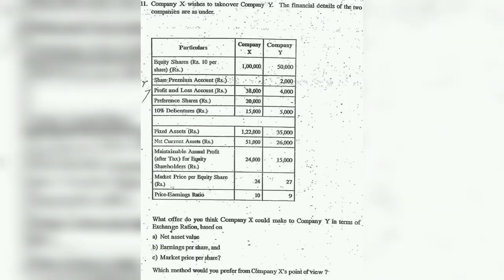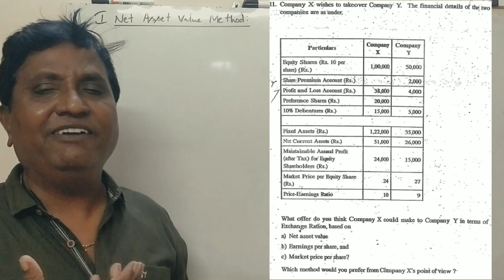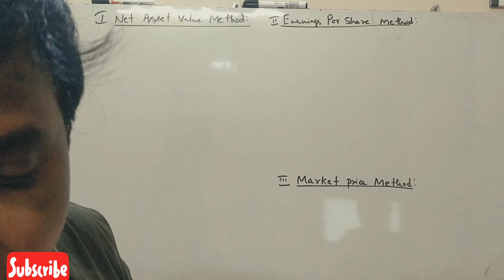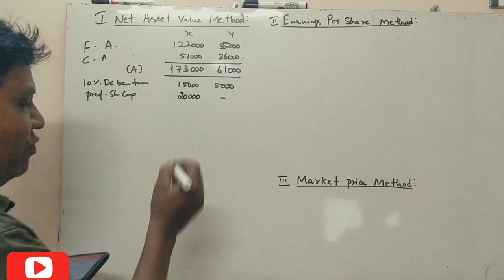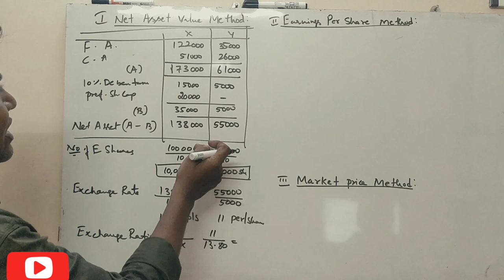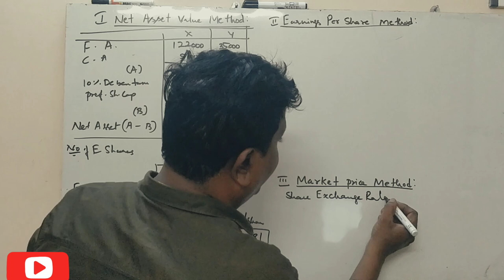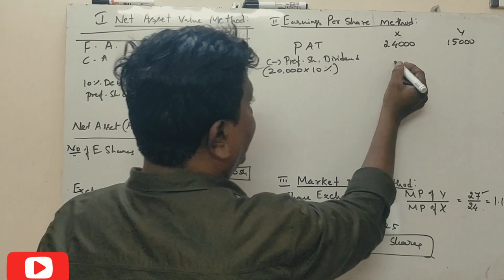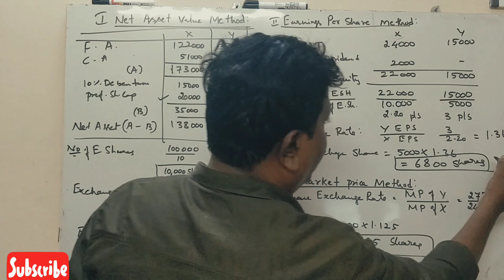A.F.M - Mergers & Acquisitions in Kannada - M.Com 2009 Question paper for 12 Marks (BY Srinath Sir)